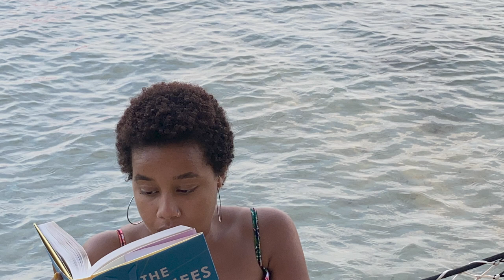Let's Talk About Frying Plantain & Notting Hill Carnival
We are talking about Notting Hill Carnival and Zalika Reid Benta's book Frying Plantain! I'm late to the party, as the book is not brand new but it's a sweet one! Ironically, no one eats fresh plantain, it tastes better the more it ripens!

Expect nostalgic memories of Notting Hill Carnival, my off-tune soca karaoke time, sips of Nosecco and book talk of course!

At this point, my reviews are a combination of bookish life meeting real life!

On the Frizzy Seasoned book scale where did the book land?

1* - C02
2* - SALT
3* - PEPPER
4* - MIXED HERBS
5* - ALL PURPOSE SEASONING